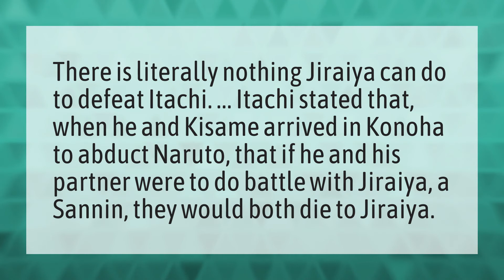Can jiraiya beat Itachi?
Itachi Beat Madara • Can jiraiya beat Itachi?